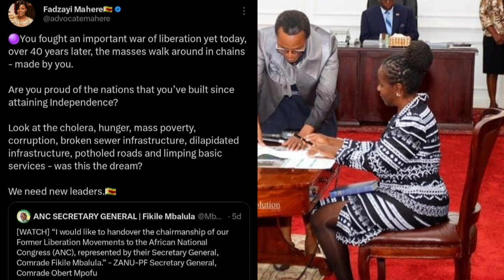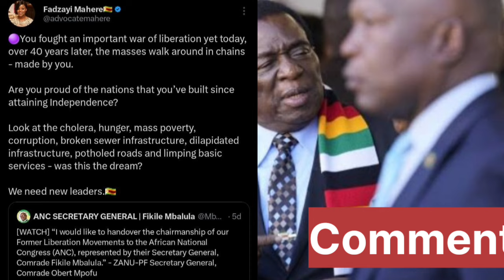TANETA NENHAMO | MAHERE OUDZA OBERT MPOFU AZVIPERE MUSHE HONAI 😳